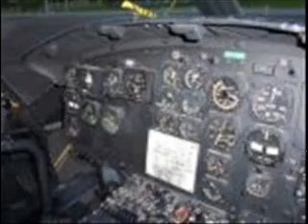Danger zone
A compilation of images of various military aircraft with music Danger Zone by Kenny Loggins from the movie Top Gun.